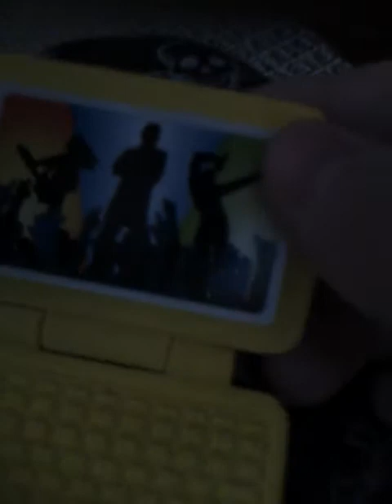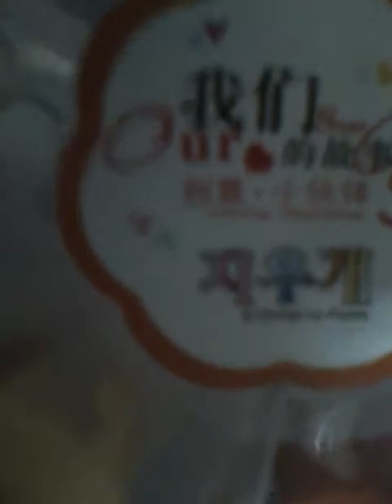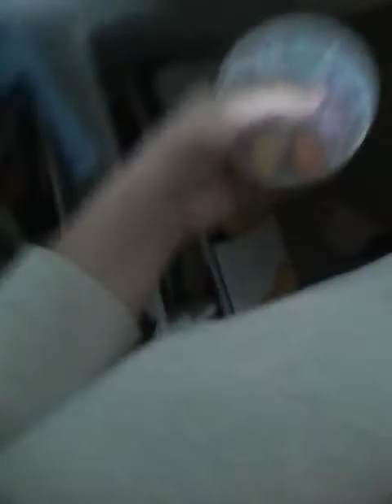Eraser collection 2012 part 2